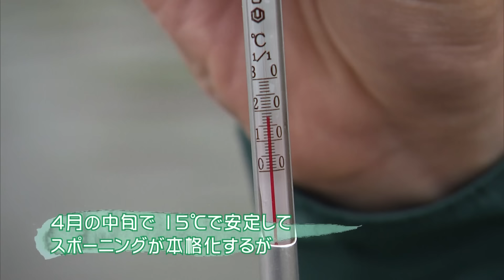川村光大郎×香川県府中湖 数釣り、50upのサイズ狙い！全国指折りの“陸っぱりレイク”として名を馳せるこの湖をどう攻略するのか？『follow my F #5』イントロver【釣りビジョン】その➀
陸っぱりバスフィッシングのレジェンド・川村光大郎が、“地元越え”をテーマに、全国各地のフィールドを、ぶっつけ本番・足の赴くままに釣り歩く。舞台は香川県・府中湖。数釣り、50upのサイズ狙い、共に実績は高いが、ボートは原則禁止。全国指折りの“陸っぱりレイク”として名を馳せるこの湖を、いかに攻略するか。春爆必至？それとも…。